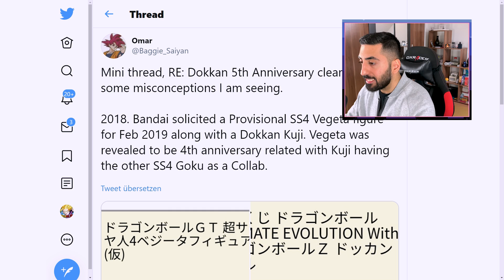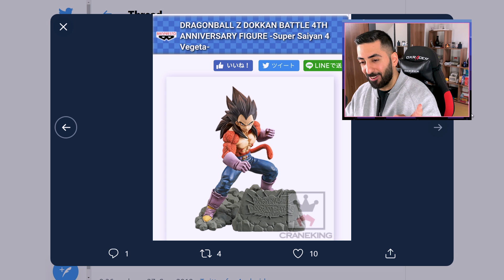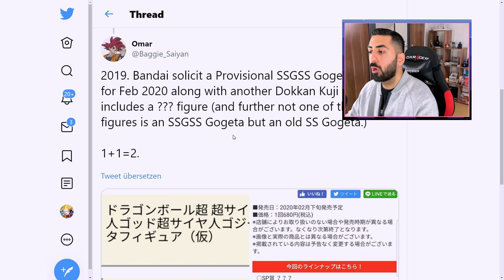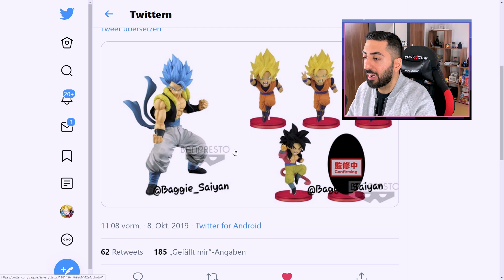Ist ER einer der LR fürs 5. Jubiläum? DBZ Dokkan Battle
Dokkan Battle 5th Anniversary Figure SSGSS Gogeta!

- Mo: ab 19/20 Uhr Dokkan Battlefield & Legends Rush
- Di: ab 19/20 Uhr Dokkan & Link's Awakening
- Do: ab 19/20 Uhr Dokkan EZA-Area & Co